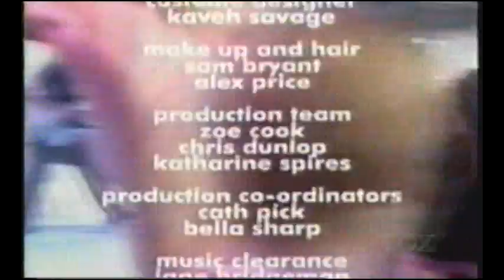iggy pop hot sexy live video in tv concert sex appeal 2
(No conspiracy Theories Just Facts)

Hot sexy FREE CONCERT PART 1 of Iggy Pop LIVE broadcasting recorded in british television channel 4 program The White Room song "The Passenger". See Iggy pop sex appeal when dancing wild and playing with girls on the Stage. Iggy have 50 something years old but he is better that many  younger singers of today. For more info about iggy pop will eat itself go to iggypop.com

Sources
 The Bermudas triangle USA-Mexico-UK:
Channel 4 UK "The White Room"
Fox USA
666 TV Mexico

Iggy Pop, grandfather of punk: concert dates 2007, the latest news, biography, interviews, CD and concert reviews, books, audio, video, photographs, Dirt's audio and video tradelist, the Stooges. Jeg elsker deg, mentor.